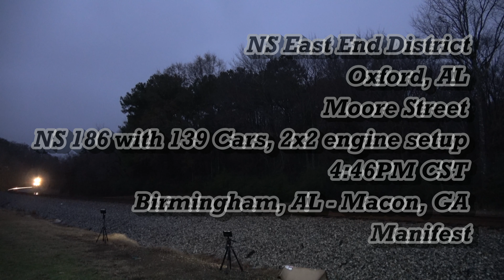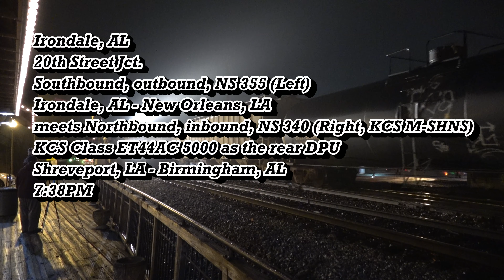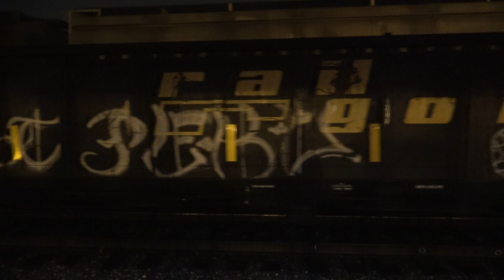NS East End District to Irondale 12/13/19: 223 car NS 153, 2x2 DPU setups, P5, Long Hood Forward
The last mini trip of the year, with friends, out to Birmingham, AL. Here's the night time action captured (with exception of a few that I forgot to mic on for, oops). The previously uploaded, monster 223 car NS 153 is also included.